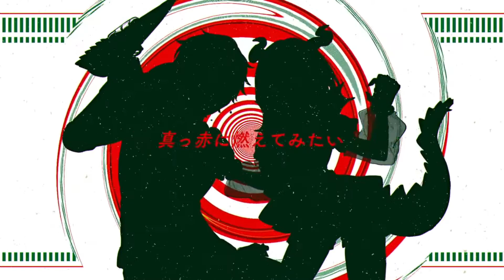Project sekai colorful stage- Salamander/サラマンダー vostfr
La traduction fr m’appartient mais est basée sur plusieurs traductions anglaises, puisque je ne parle malheureusement pas japonais.
Je n’ai vu aucune traduction française des chansons pour le moment, alors je me suis dit que je pourrai en faire pour ceux ne parlant pas couramment l’anglais, bien que le fandom français du jeu me semble quasi inexistant.

- Je suis étudiante en traduction anglaise/française, la traduction n’est donc pas mot à mot ni parfaite mais j’ai fait en sorte de bien adapter le sens des paroles, bien qu’il y ait sûrement quelques petites fautes d’orthographes par ci par là.

Titre: Salamander/サラマンダー
►Information
Venant du jeu Project Sekai Colorful Stage
►Code Couleur
Marron = Shinonome Akito (Imai Fumiya)
Orange = Ena Shinonome (VA:Suzuki Minori)
Vert = Hatsune Miku
Jaune = Refrain/Ensemble